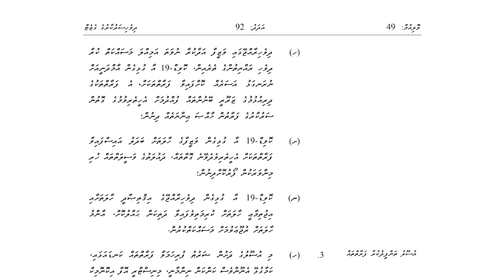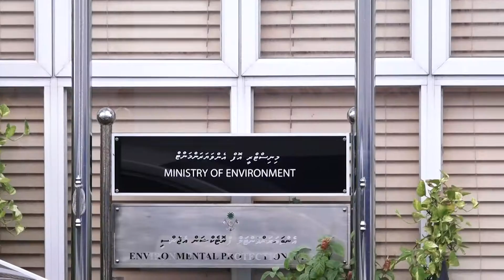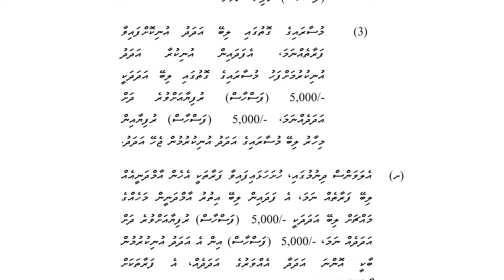Covid19 ALLOWANCE REPORT 13 05 2020